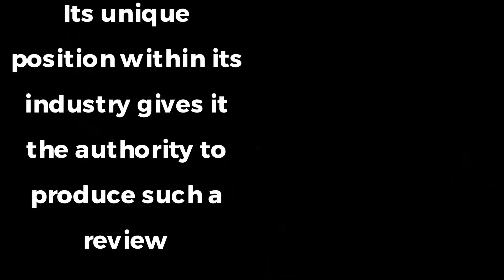New Review Out! Eightcap Crypto & Forex Trading Platform 2022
Verge Hunter has published a review on the Eightcap Crypto &amp; Forex Trading Platform, which you can read today.